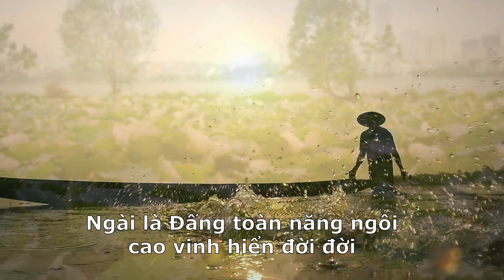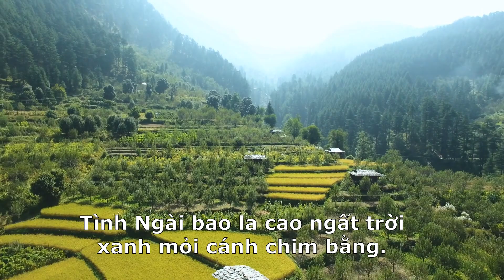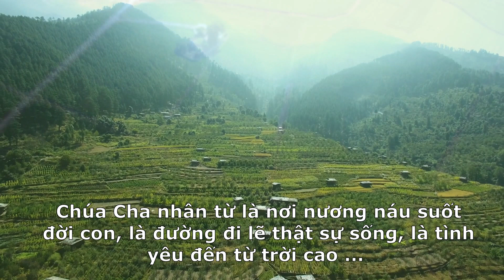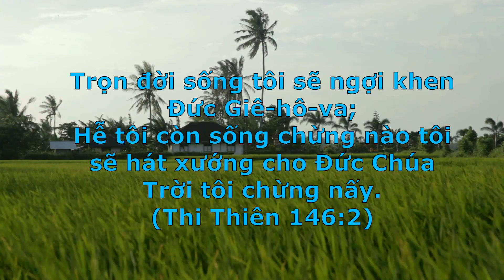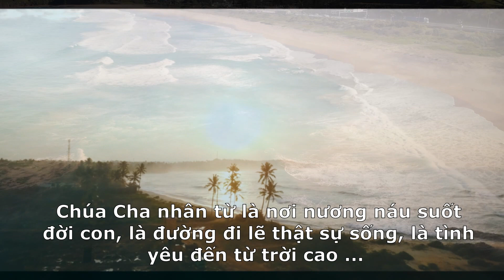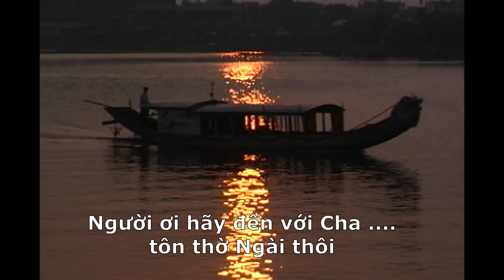Bài Ca Dâng Chúa (Ngọc Điệp) St. Ns Trần Khánh Tường | Hòa âm: MS David Dong.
BÀI CA DÂNG CHÚA
Sáng tác: Ns Trần Khánh Tường, 2003
Trình bày: Ngọc Điệp
Sáo trúc: Ns Trần Khánh Tường
Hòa âm & Ghi âm, mixing tại Psalm Music Recording Studio Sài gòn - MS Giang Đông.

LYRICS

(1) Ngài là Đấng toàn năng ngôi cao vinh hiển đời đời. Ngài là Chúa bình an chở che ẳm bồng chúng con. Vua trên cả muôn loài, là ánh dương sáng ngời. Trong thế gian duy Ngài là Vua, Cứu Chúa Giê-su.

(2) Lòng con chúc tụng Cha dâng lên Ngài cả cuộc đời. Tình Ngài vẫn còn đây, phước ơn không hề đổi thay. Yêu thương thế gian này. Mọi đớn đau chất đầy, thương xót bao linh hồn hư mất cứu chiên lạc bầy.

Điệp khúc:  Tình Ngài bao la cao ngất trời xanh mỏi cánh chim bằng. Tình Ngài mênh mông như sóng đại dương vỗ về êm đềm. Chúa Cha nhân từ là nơi nương náu suốt đời con, là đường đi lẽ thật sự sống, là tình yêu đến từ trời cao ... Ôi Chúa Giê-su con xin mãi mãi tôn vinh chúc tán danh Ngài là Danh trên hết mọi danh. Xin cảm ơn Ngài, Chiên Con chết thay cho người. Nguyện dâng lên Chúa kính yêu trọn cả cuộc đời.

OUTRO: Ơn Chúa cao sâu bao la sánh như biển trời. Người ơi hãy đến với Cha tôn thờ Ngài thôi. Người ơi hãy đến với Cha tôn thờ Ngài thôi.